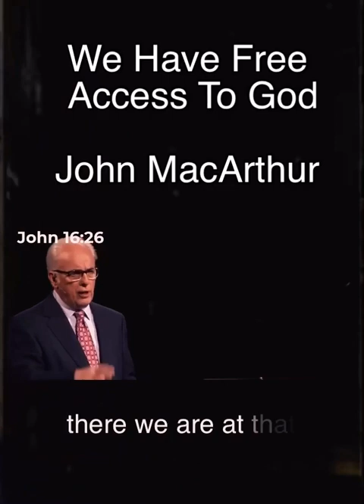We Have Free Access To God | John MacArthur